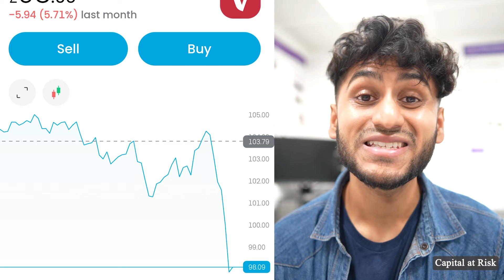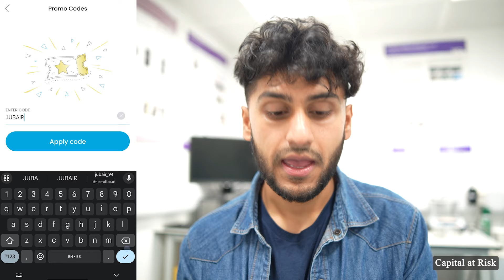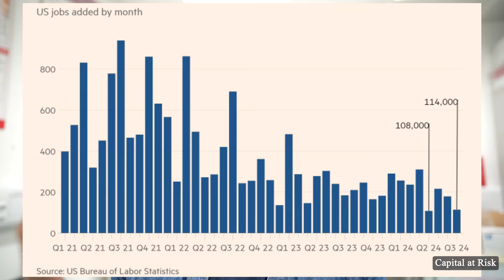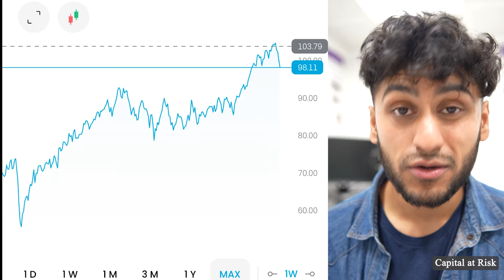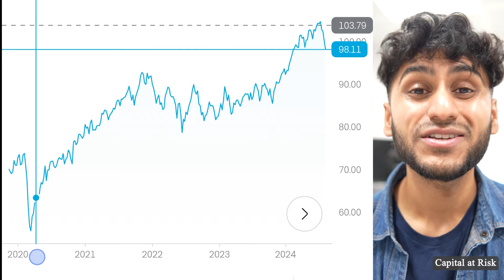My Trading 212 Portfolio is Down Again! What Happened?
Trading 212 📈

"JUBAIR"

InvestEngine 📈
Bonus of up to £50 when you invest at least £100 with InvestEngine (Ts&Cs apply):

InvestEngine® is a trading name of InvestEngine (UK) Limited, a company incorporated in the UK with company number 10438231. InvestEngine (UK) Limited is Authorised and Regulated by the Financial Conduct Authority (FRN: 801128). Capital at risk.

When investing, your capital is at risk. Investments can fall and rise, and you may get back less than you invested. Past performance is no guarantee of future results. Other fees may apply, please see terms and fees. I am not a financial advisor, and this information does not represent financial advice.